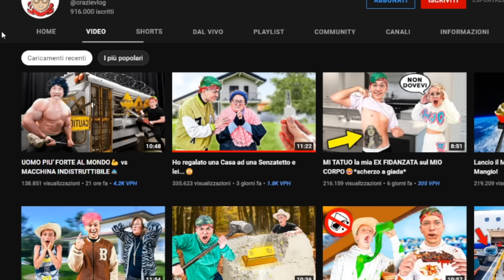CRAZIE Compra CASA ad un Senza Tetto ! TUTTO FALSO ? VI DICO LA MIA.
Ho visto questo video nelle tendenze e preso dalla curiosita' e dalla bellezza del gesto ho voluto vedere il video .. ma qualcosa non mi torna ! Ho dei seri dubbi ... voi che ne pensate ???